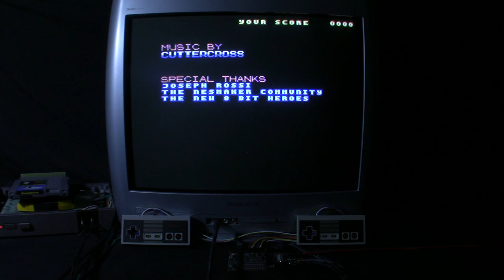[TAS Verified] NES Underground Adventure (game end glitch) in 00:19.50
TAS created by Cephla, LoganTheTASer & DrD2k9. Source